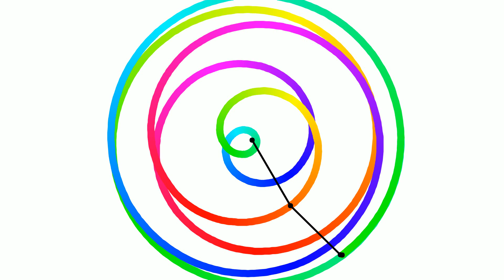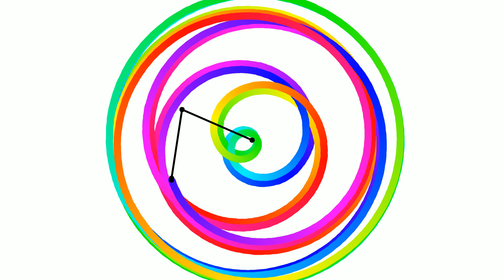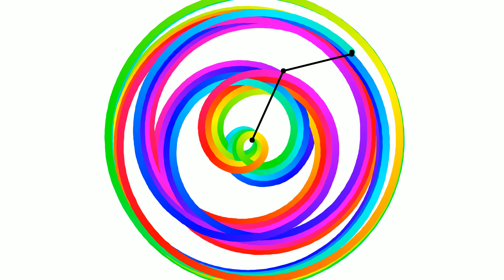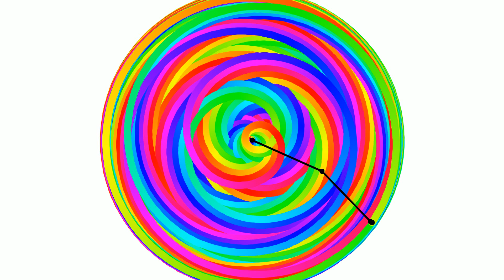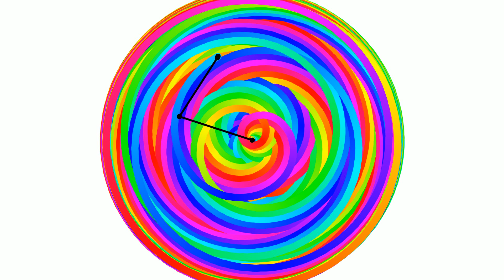Loops of Serenity: Relaxing Animated Spirographs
Take a moment of calm with these serene animated spirographs. Each design flows gently, creating a peaceful rhythm that helps you unwind and recharge. Perfect for mindfulness, focus, or a quick escape from the everyday.